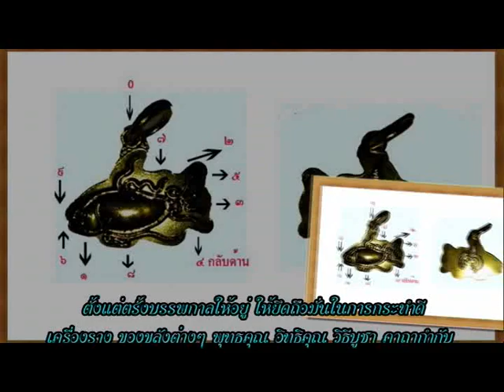ช่อง8 รายการอาจารย์เอตาทิพย์ 22-07 -58 เบรก 2